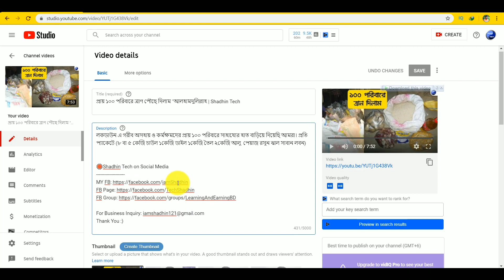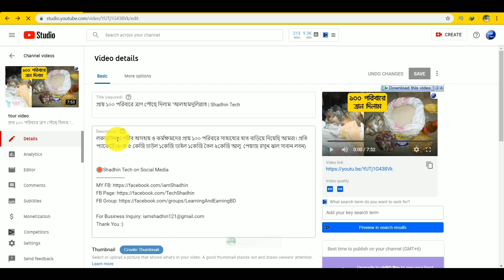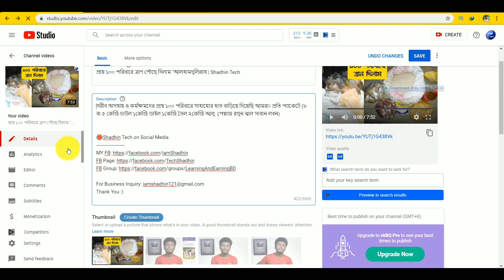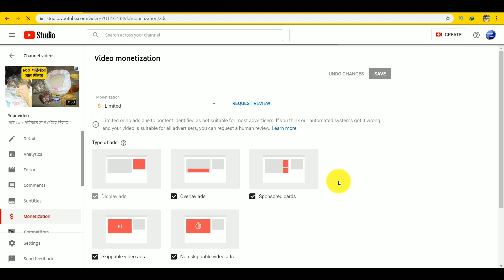How to Fix Yellow Dollar Sign to Green Dollar Sign 2020 | Fix Yellow Monetization Icon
This video showing how to fix yellow dollar sign to green dollar sign 2020 bangla tutorial or how to fix yellow monetization icon 2020 bangla tutorial.